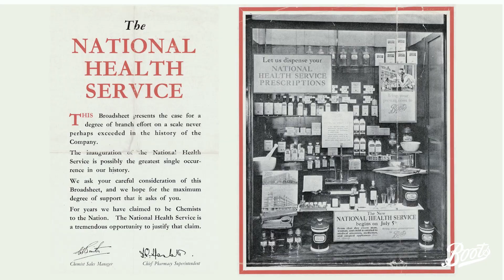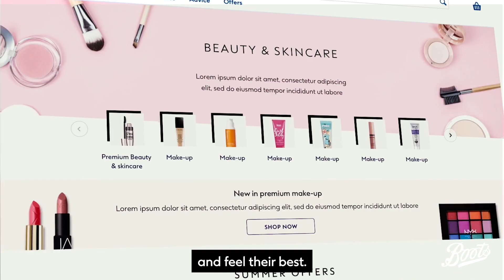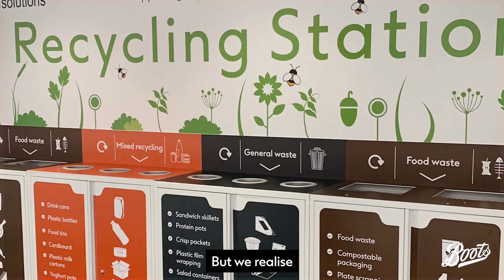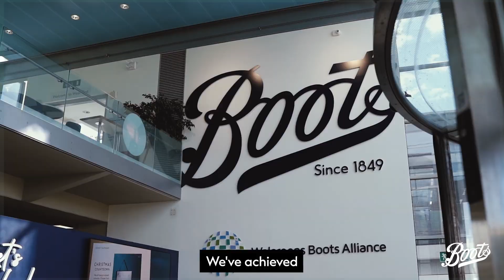With you. We change for the better.